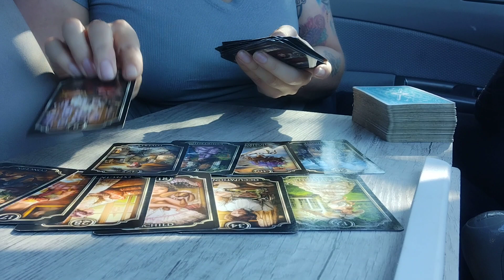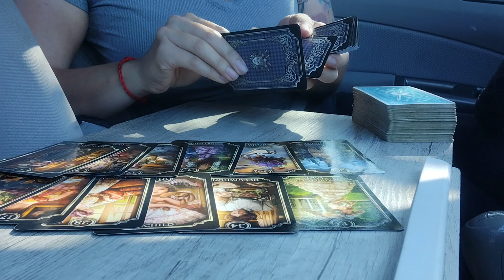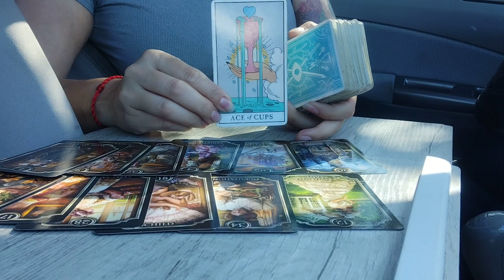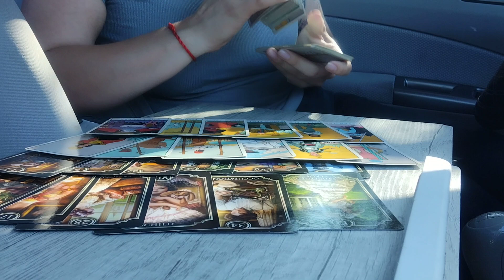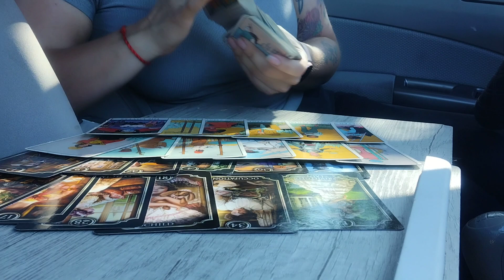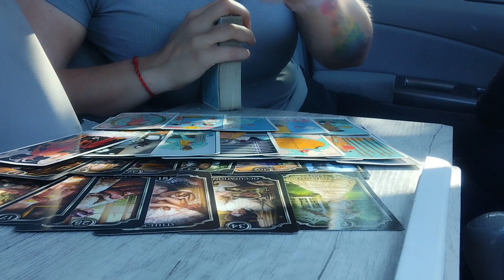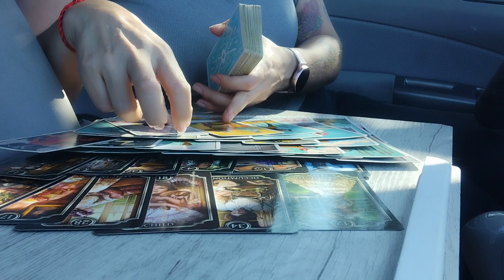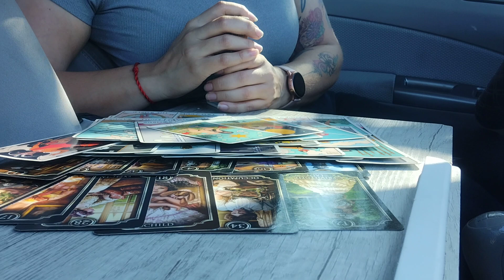El hijo no es de el y perdio su dinero🤦Quiere venir a decirte la verdad🤔Te Ama y va a luchar por ti😐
Lectura Colectiva
Tarot Interactivo

NO CONSTESTO EMAILS, LLAMADAS, LLAMADAS PRIVADAS, NOTAS DE VOZ (AUDIO), TEXTOS. NO CONTESTO POR NINGUNA RED SOCIAL. SOLO CONTESTO MENSAJES DE WHATSAPP ESCRITOS. MIS CONSULTAS PRIVADAS PERSONALES SON CON COSTO.

JAMAS BUSCO, LLAMO O MENSAJEO PARA OFRECER MIS SERVICIOS.

Español: Spiritualtarotbygaby
English: Spiritualtarotbygabyeng

Facebook personal y Blog: Gaby Guevara